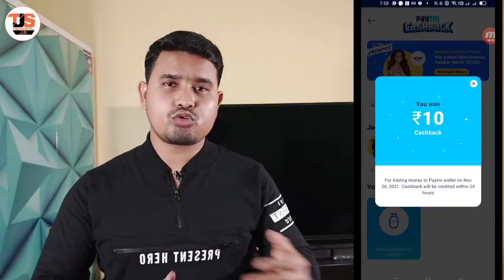Paytm Huge Offer 🔥Flat Rs.310 Cashback Per Account 🤑